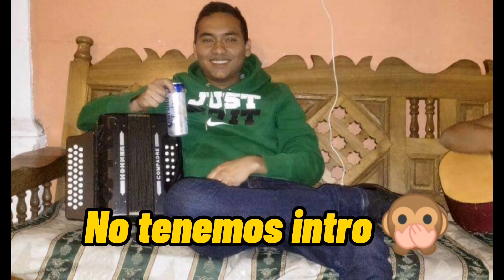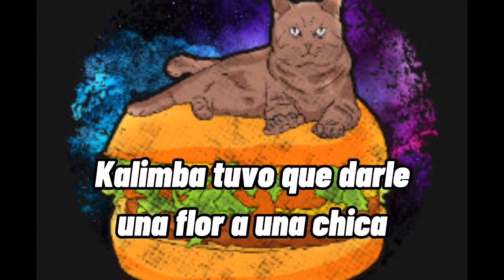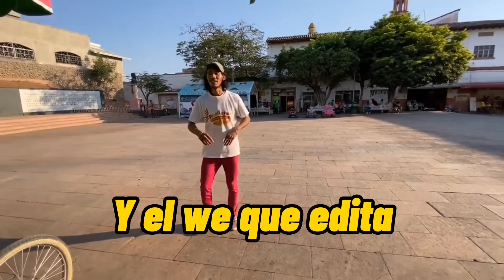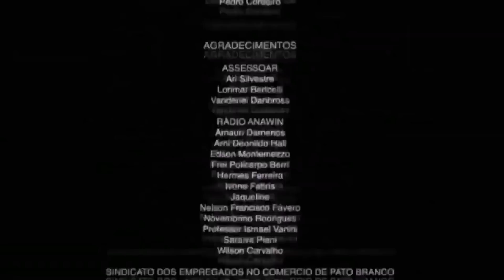Le compramos todo el carrito de paletas 🍭// Regalamos Rosas🌹🌺 por el 8 de Marzo